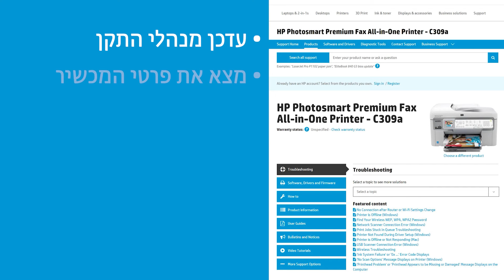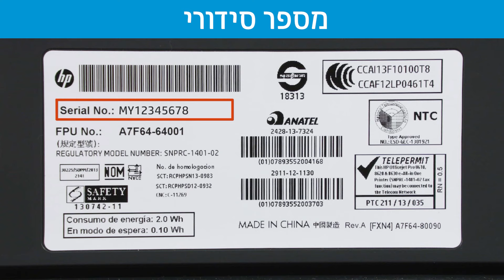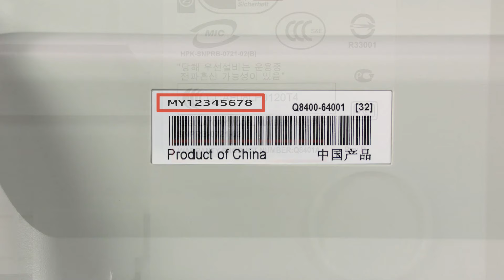כיצד למצוא את שם המדפסת או מספרה | ‏מדפסות HP ‏| HP Support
בסרטון זה תלמד כיצד למצוא את שם המדפסת ומספרה. אלה נחוצים בדרך כלל בעת שימוש באתר שירות הלקוחות של HP לצורך הורדת מנהלי ההתקן העדכניים ביותר עבור המדפסת שלך, איתור מידע לפתרון בעיות, בדיקת מצב האחריות והזמנת חלקי חילוף.

פרקים:
00:00 מבוא
00:29 שם המדפסת
00:39 מספר המכשיר
00:46 מספר סידורי
01:04 מציאת שם המדפסת ומספרה
01:49 רשום את שם המדפסת ומספרה

אודות HP:
HP Inc. יוצרת טכנולוגיה שמשפרת את חייהם של כולם בכל מקום - כל אדם, כל ארגון וכל קהילה ברחבי העולם. באמצעות תיק המדפסות, המחשבים, ההתקנים הניידים, הפתרונות והשירותים שלנו, אנו מהנדסים חוויות מדהימות.

סרטון זה נוצר על-ידי HP.